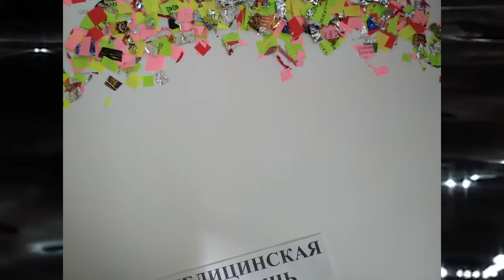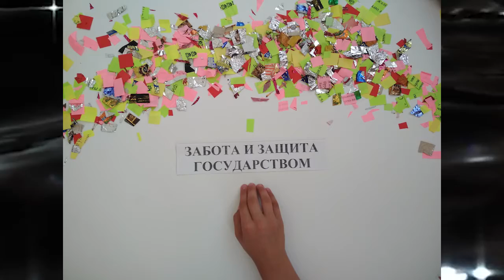Конкурсный видеоролик. Ребенок в мире прав. Творческая студия "Ассоль". Рук. Анастасия Голубева